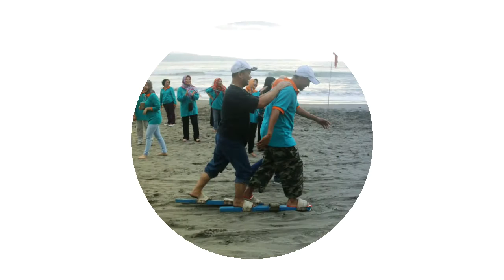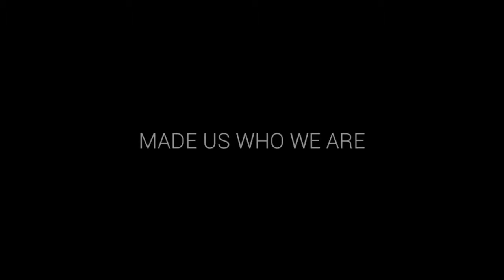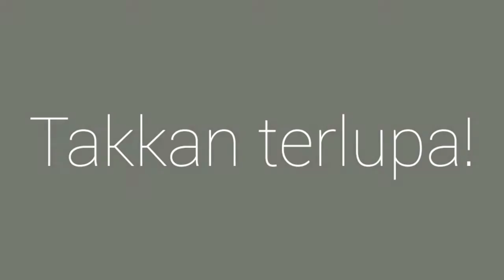Kemesraan Rapat Kepsek Jaksel di Pelabuhan RATU